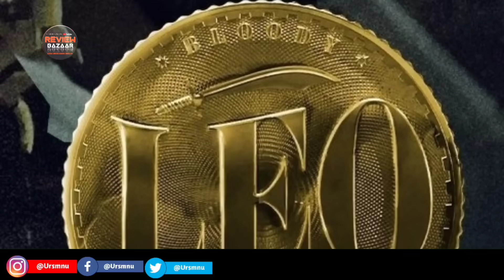Leo Box Office Collection, Tiger 3 Box Office, Jawan Box Office, Tiger Nageshwar Rao Hindi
Leo Box office collection day 1 Worldwide All Language | Thalapathy Vijay,

Leo Advance Booking Collection,
Leo Pre Sales,
Leo Worldwide Collection Advance Booking,
Leo Hindi Dubbed, Vijay, Sanjay Dutt, Lokesh Kanagraj, Leo Box office collection Hindi,

Leo movie starring Thalapathy Vijay and Sanjay Dutt. However both Thalapathy Vijay and Sanjay Dutt are popular actors in the Indian film industry.

Thalapathy Vijay also known as Vijay is a South Indian actor who has primarily worked in Tamil cinema. He is known for his powerful performances and has a massive fan following. Some of his notable films include xxxxxxxxxxx"Mersal xxxxxxxxxxx"Thuppakki xxxxxxxxxxx"Master and xxxxxxxxxxx"Sarkar.xxxxxxxxxxx" Vijay's movies often do well at the box office breaking records and earning him the title of xxxxxxxxxxx"Thalapathyxxxxxxxxxxx" (meaning commander).

Sanjay Dutt is a veteran Bollywood actor who has appeared in numerous successful Hindi films. Known for his versatility he has portrayed various characters throughout his career. Some of his notable films include xxxxxxxxxxx"Munna Bhai M.B.B.S xxxxxxxxxxx"Khalnayak xxxxxxxxxxx"Vaastav and xxxxxxxxxxx"Agneepath.xxxxxxxxxxx" Sanjay Dutt's performances have often garnered critical acclaim and commercial success.

Leo Advance Booking Started In Overseas Markets Like USA UK Australia Canada Malaysia Gulf Countries xu0026 Leo Advance Booking In India Starting Soon. But Recently Leo Trailer Public Review Is Super Positive.
And LEO Hindi Trailer Is Superhit.
Now All Eyes on LEO FULL MOVIE Release xu0026 We Hope Thalapathy Vijay Leo Movie Review Also Come Super Positive From Hindi Audience and Tamil Telugu Audience.
But Right Now Leo Pre sales Is Huge And Its Indicated LEO 1st Day Box Office Collection Going To Be Record Breaking At Worldwide Market In All Language.

Topics Include -
Leo Advance Booking.
Leo Box office collection,
Leo Pre Sales.
Leo Budget and Box office.
Leo Movie Thalapathy vijay.
Leo Movie Sanjay Dutt.
Thalapathy Vijay.
Sanjay Dutt.
Lokesh Kanagraj.
Leo.

Intezaar ka waqt khatam hua… aa gaye hain hum aapko apni duniya main le jaane…

Ganapath - A Hero Is Born in cinemas this Dussehra, 20th October

Pooja Entertainment and Good Co. production brings you a heavy dose of action, thrill and drama, xxxxxx"Ganapathxxxxxx" starring Amitabh Bachchan, Tiger Shroff and Kriti Sanon. Directed by Vikas Bahl and Produced by Vashu Bhagnani, Jackky Bhagnani, Deepshikha Deshmukh and Vikas Bahl.

WRITTEN AND DIRECTED BY Vikas Bahl
PRODUCED BY Vashu Bhagnani, Vikas Bahl, Deepshikha Deshmukh, Jackky Bhagnani

CO PRODUCER Viraj Sawant

MUSIC Vishal Mishra, Amit Trivedi, White Noise Studios, Dr.Zeus
LYRICS Swanand Kirkire, Priya Saraiya, Akshay Tripathi, Dr.Zeus, Priceless xu0026 Roachkilla